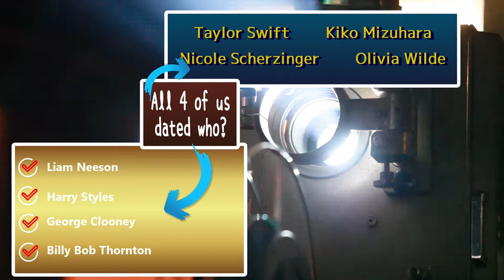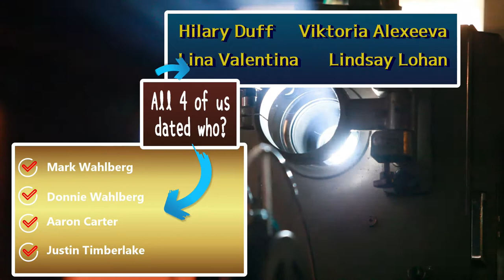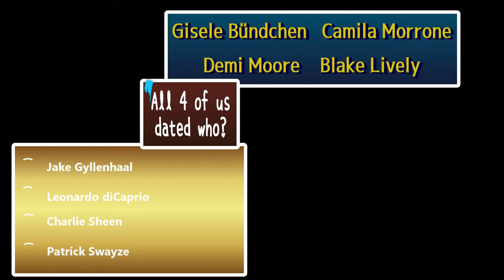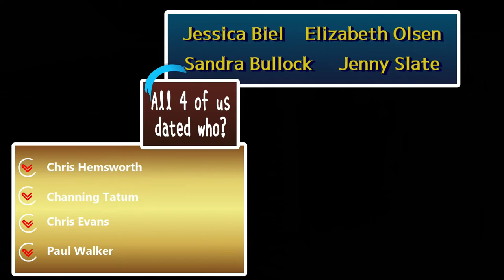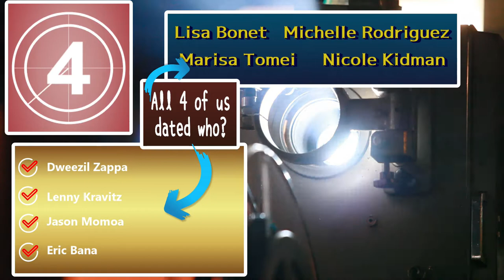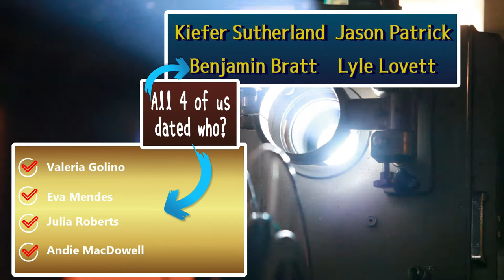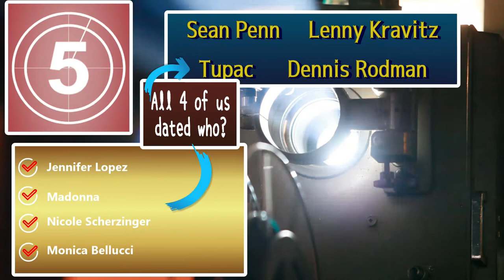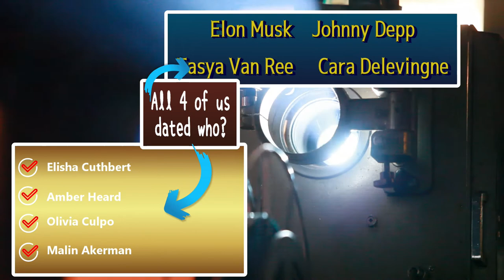CELEBRITY DATING GAME Trivia / Who Dated Who? / These 4 dated this 1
Voiced Version / CELEBRITY DATING GAME Trivia / Who Dated Who? / These 4 dated this 1.

Have you ever wondered what guy got to date your favorite Hollywood hottie, not to mention which guy got to date 4 of them?
Well, let's check out a bunch of them in this super-sized trivia quiz edition!
Let's Get Most Smartest

Attribution all via Wikimedia Commons

12. Sandra Bullock: Caroline Bonarde Ucci, GPL